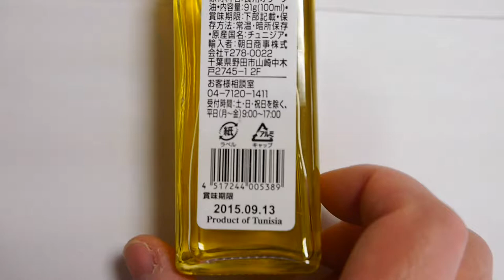Japnese grocery exports Japan foods, healthy,It is also popular in Pakistan and Bangladesh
sushi samba
sushi rice
sushi cat
sushi recipes
sushi tei
sushi shop
sushi rice recipe
sushi king
sushi cat 2
sushi samba
sushi rice
sushi cat
sushi recipes
sushi tei
sushi shop
sushi rice recipe
sushi king
sushi cat 2
sushi zushi
sushi diner san diego
sushi diner
sushi dictionary
sushi diet
sushi dishes
sushi dito davao
sushi mito
sushi dublin
sushi duke
sushi dubai
sushi penticton
sushi perth
sushi pensacola
sushi petaluma
sushi portland
sushi popper
sushi popo
sushi portland oregon
sushi axiom
sushi ai
sushi and pregnancy
sushi art
sushi azabu
sushi avenue
sushi all you can eat
sushi austin
sushi atlanta
sushi and sticks
sushi bar
sushi burrito
sushi buffet
sushi bay
sushi boy
sushi brokers
sushi boat
sushi box
sushi bella
sushi bar far east
sushi cat
sushi cat 2
sushi calories
sushi cat 3
sushi cafe
sushi california
sushi club
sushi crescent
sushi delivery
sushi deli
sushi den
sushi delivery near me
sushi deli 3
sushi dojo
sushi dai
sushi during pregnancy
sushi diet
sushi dokku
sushi express
sushi express menu
sushi express singapore
sushi etiquette
sushi express panama
sushi edmonton
sushi edinburgh
sushi express nex
sushi express outlet
sushi fillings
sushi fish
sushi factory
sushi fussion
sushi for beginners
sushi filling ideas
sushi food poisoning
sushi fuku
sushi fever
sushi facts
sushi garden
sushi go
sushi girl
sushi go round
sushi gen
sushi garden menu
sushi grade fish
sushi games
sushi garden tucson
sushi gari
sushi house
sushi hana
sushi hiro
sushi house menu
sushi hana menu
sushi hotaru
sushi healthy
sushi hub
sushi hai
sushi houston
sushi ingredients
sushi itto
sushi inn
sushi ichiban
sushi island
sushi ii
sushi ideas
sushi ichi
sushi in london
sushi images
sushi jin
sushi junai
sushi jokes
sushi jiro
sushi jo
sushi joy
sushi japan
sushi jet halifax
sushi joe
sushi joint
sushi king
sushi ko
sushi king menu
sushi kit
sushi katsu
sushi kushi
sushi knife
sushi kingdom
sushi kuu
sushi kan
teppanyaki sydney
teppanyaki leeds
teppanyaki toronto
teppanyaki recipes
teppanyaki brisbane
teppanyaki perth
teppanyaki singapore
teppanyaki grill
teppanyaki london
teppanyaki sydney
teppanyaki leeds
teppanyaki toronto
teppanyaki recipes
teppanyaki brisbane
teppanyaki perth
teppanyaki singapore
teppanyaki menu
teppanyaki auckland
teppanyaki anaheim
teppanyaki at the rocks
teppanyaki adelaide
teppanyaki at warners bay
teppanyaki at gold coast
teppanyaki at the wharf
teppanyaki a montreal
teppanyaki at burwood
teppanyaki inn
teppanyaki in tokyo
teppanyaki in warners bay
teppanyaki in gold coast
teppanyaki in baton rouge
teppanyaki in manchester
teppanyaki in burwood
teppanyaki in perth
teppanyaki in singapore
teppanyaki wiki
teppanyaki utah
teppanyaki wikipedia
teppanyaki usa
teppanyaki ueno
teppanyaki westin tokyo
teppanyaki ukaitei omotesando
teppanyaki wharf
teppanyaki express singapore
teppanyaki express
teppanyaki express menu
teppanyaki evansville
teppanyaki eastern suburbs sydney
teppanyaki english
teppanyaki edinburgh
teppanyaki omotesando
teppanyaki okura hotel
teppanyaki or hibachi
teppanyaki orchard
teppanyaki orlando restaurants
teppanyaki osaka japan
teppanyaki openrice
teppanyaki oakville
teppanyaki oxford street
teppanyaki osaka
sushi zanmai tokyo